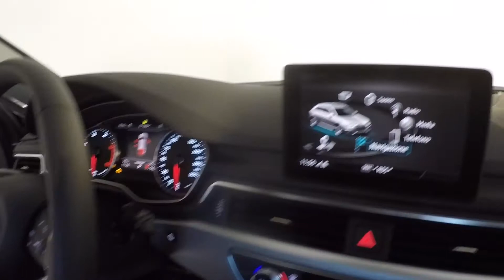A4 ALLROAD 2.0 TDI S tronic Business Evolution Grigio Manhattan KM0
**OPTIONAL**
Cerchi in lega di alluminio 7,5Jx18 a 5 razze doppie con design dinamico con pneumatici 245/45 R 18
Volante multifunzionale plus in pelle a 3 razze
Pacchetto assistenza Tour
Pacchetto assistenza City
Sedili anteriori sportivi
Audi Soundsystem
Ruota di scorta gonfiabile ripiegabile
Assistenza alla partenza in salita
Sistema ISOFIX al sedile pass. ant. e disattivazione airbag pass.
Dispositivo di assistenza per proiettori abbaglianti
Sedili rivestiti in pelle/ecopelle
Luce diffusa nell'abitacolo
Sistema di informazioni per il conducente con display a colori con programma di efficienza integrato
Accendisigari e posacenere estraibile
Pacchetto alluminio

**ACCESSORI DI SERIE**
-FARI A LED
-MMI RADIO PLUS con COMANDO VOCALE, DISPLAY 7'', CD/MP3
-BLUETOOTH
-FENDINEBBIA
-INGRESSO USB e AUX-IN
-CLIMA AUTOMATICO COMFORT 3 ZONE
-SISTEMA DI AUSILIO AL PARCHEGGIO PLUS
-PACCHETTO DI NAVIGAZIONE
-SISTEMA STAR & STOP

TOMASI AUTO dal 1997 e' leader nel settore con piu' di 6000 VEICOLI VENDUTI ALL'ANNO
Presso la nostra sede di GUIDIZZOLO - MANTOVA, troverete un'ampia gamma di Vetture KM0, AZIENDALI e USATE in PRONTA CONSEGNA!

Come raggiungerci: Ci trovi a 15 minuti dal casello dell'Autostrada A4 uscita Desenzano d/g.
Puoi raggiungerci anche dalla Stazione FS di Desenzano d/g o Mantova con il Servizio Bus-Navetta/APT.